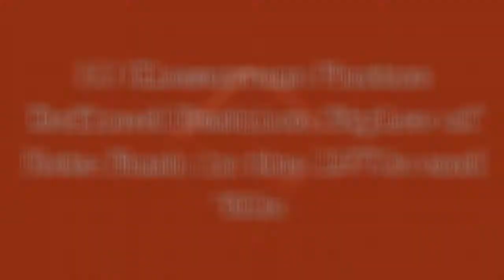50 Glamorous Photos Defined Kate Bush'S Fashion Styles Of The 1970S And 1980S !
Born 1958 in Bexleyheath, Kent, English singer, songwriter, and record producer Kate Bush topped the UK Singles Chart for four weeks with her debut single Wuthering Heights in 1978 at the age of 19, becoming the first female artist to achieve a UK number one with a self-written song.

Bush began writing songs at 11. She was signed to EMI Records after Pink Floyd guitarist David Gilmour helped produce a demo tape. Her debut album, The Kick Inside, was released in 1978. Bush slowly gained artistic independence in album production and has produced all her studio albums since The Dreaming (1982). She took a hiatus between her seventh and eighth albums, The Red Shoes (1993) and Aerial (2005). She drew attention again in 2014 with her concert residency Before the Dawn, her first shows since 1979's The Tour of Life.

Bush has since released 25 UK Top 40 singles, including the Top 10 hits The Man with the Child in His Eyes, Babooshka, Running Up That Hill, Don't Give Up (a duet with Peter Gabriel), and King of the Mountain. All 10 of her studio albums reached the UK Top 10, including the UK number-one albums Never for Ever (1980), Hounds of Love (1985), and the compilation The Whole Story (1986). She was the first British solo female artist to top the UK album charts and the first female artist to enter the album chart at number one.

0:00 - Intro

?sub_confirmation=1
❤️About Us❤️